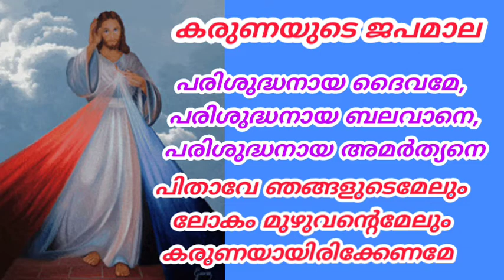കരുണയുടെ ജപമാല|Divine Mercy Karuna kontha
കരുണയുടെ ജപമാല|Divine Mercy|
കരുണയുടെ ജപമാല#Divine Mercy